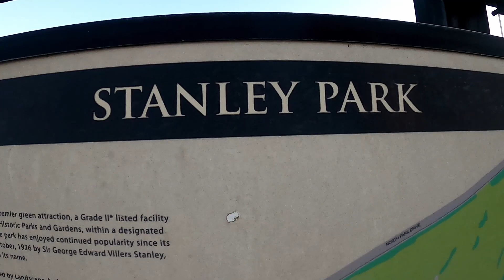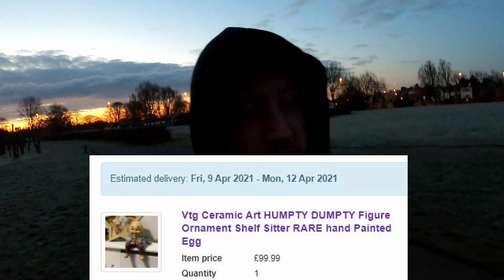Ebay Reselling - A Week In The Life of a UK Reseller - WEEK 3 - Week the Charity Shops Reopened Vlog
A week in the Life of a UK Reseller - The week the chaity shops reopened in England.  Third video - Week 3.  Including what's sold on EBay in the last 7 days. Trying to get fit.

A little look at Stanley Park in Blackpool, Lancashire.

If you would like to show extra support for the channel consider 'buying me a coffee'.   Making YouTube videos takes away from the already limited time I have to resell, so any support at all is very much appreciated.
Any money that comes my way will be used to make my videos better with things like better lighting, cameras, equipment, etc. Thank you!

All the support is appreciated.  Please comment if you have any questions, many thanks!